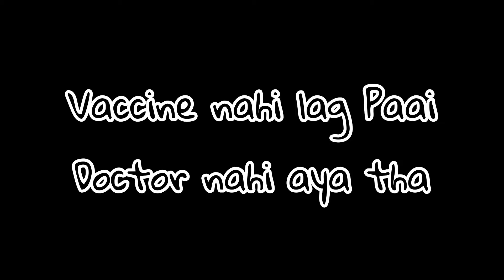Daily vlogs- Rajeev ko Tension ho Gaya, Injection me use Vaccine Diya Ki Nahi.Travelester Abhi Vlogs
Vlog 106

Vlogging Gear:-
Action Camera
tripod for camera
Vlogging Mic
Gopro Hero 9 Kit

Daily vlogs ka faida
Riding BMW GS 1250
New influencers in the house

my hometown in Uttarakhand but right now i live in Guwahati Assam, I love making Vlogs, Short videos, blogging etc. Also i love to do editing.